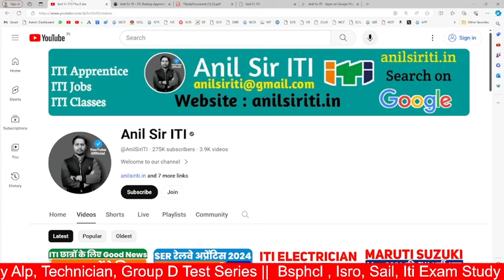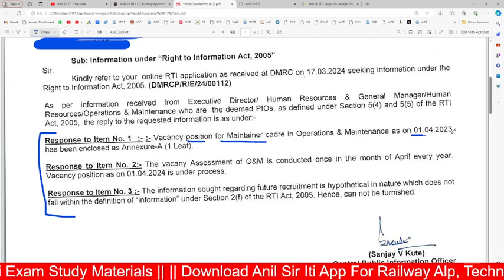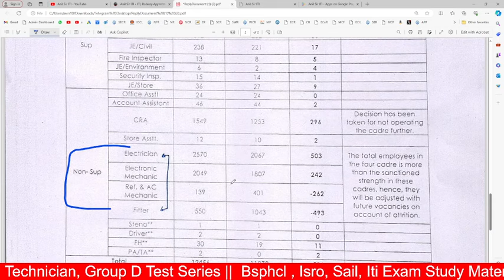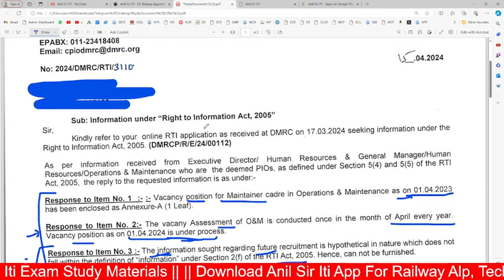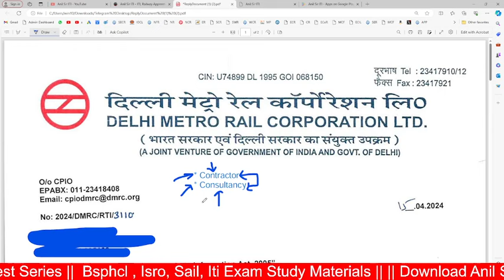DMRC Maintainer भर्ती 2024? | DMRC में कैसे भर्ती हो रही है | DMRC Recruitment 2024 | ITI Jobs 2024